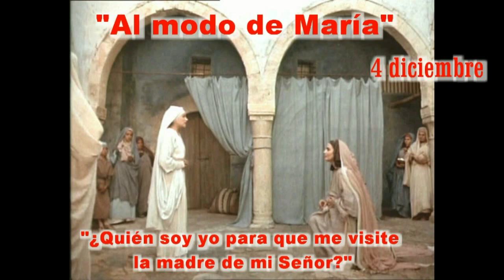AL MODO DE MARIA 4 DICIEMBRE 20 23 720